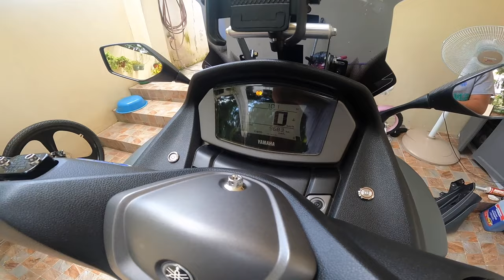NMAX V2 #1 ISSUE ERROR 12 | PREVENTION IS BETTER THAN CURE | RamzMotovlog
Shopee : ADPRO

Special thanks sa MOTO OUTLET-cdo